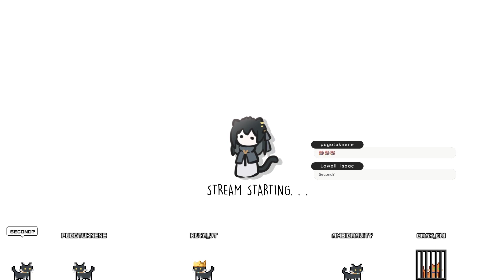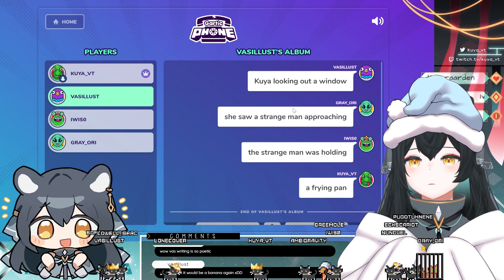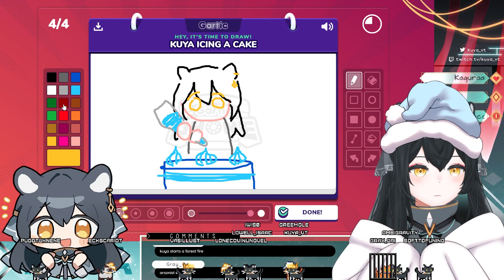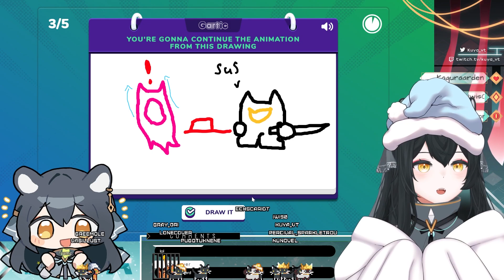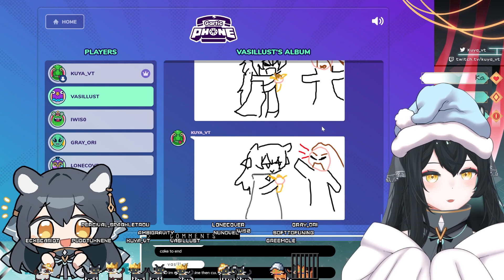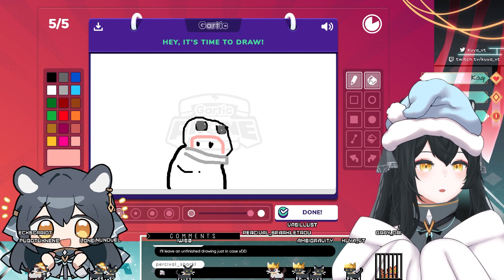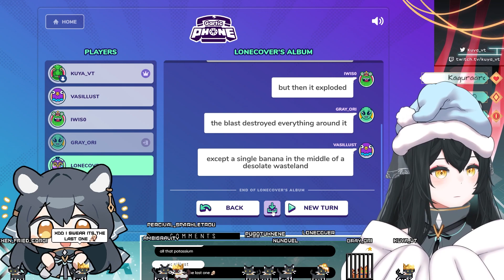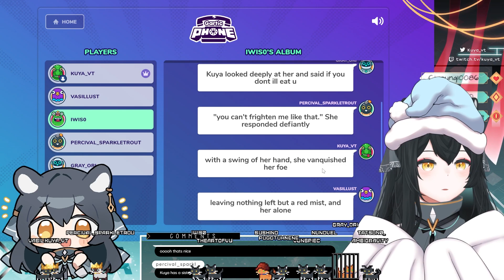『 2023 Birthday! pt.1 』 12.08.23